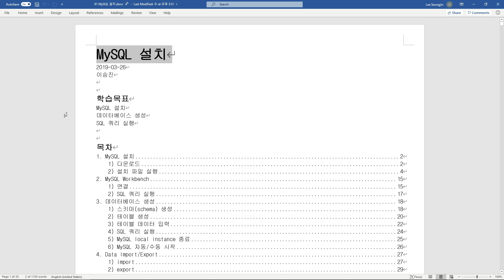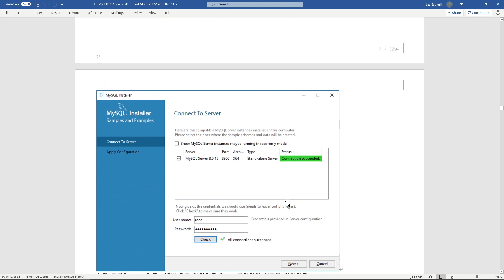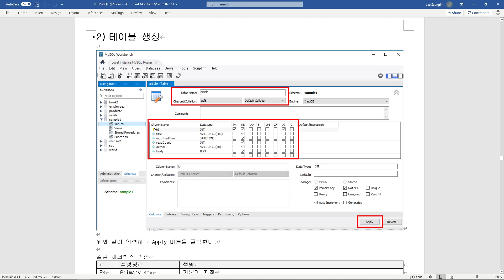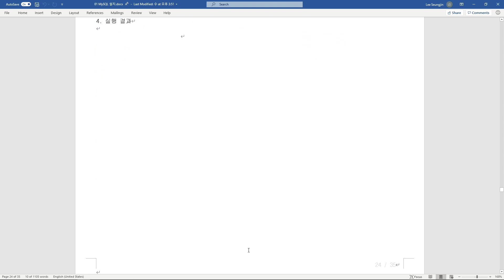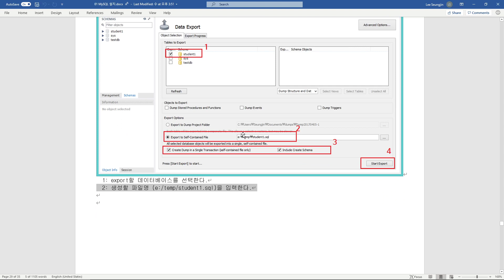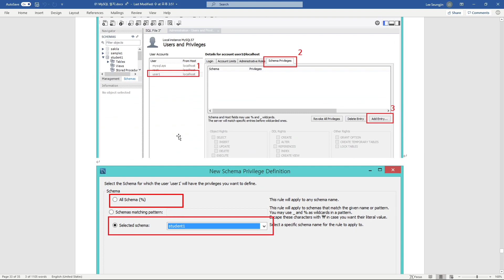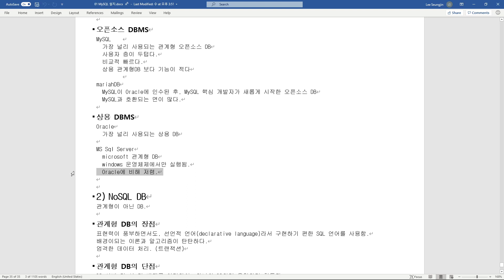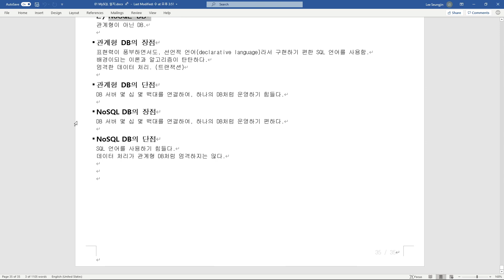웹프로그래밍 - MySQL 설치